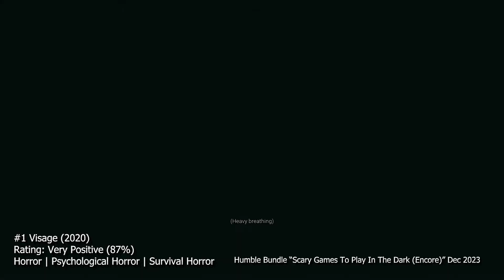[REVIEW] Scary Games To Play In The Dark (Encore) Bundle - December 2023 – Humble Bundle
To buy the Scary Games To Play In The Dark (Encore) Bundle - December 2023, support charity & the channel

What do you think of these games in the Scary Games To Play In The Dark (Encore) Bundle - December 2023? Let me know!

0:00 Intro
0:29 #1 Visage
2:32 #2 The Mortuary Assistant
4:26 #3 SCP: 5K
6:27 #4 The Blackout Club
7:57 #5 Them and Us
9:46 #6 Labyrinthine

Gameplay credits:-
#1 Visage